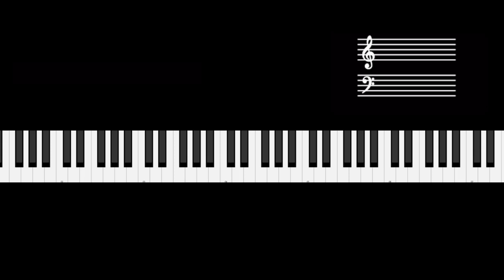Riff #2450 - Jason Zac